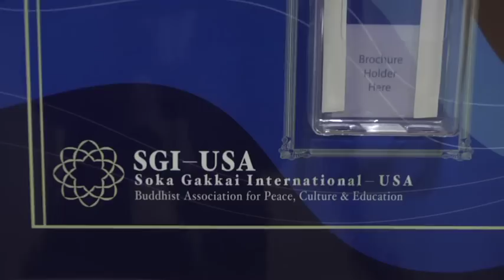SGI Buddhist movement in New York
a report of SGI Buddhist movement New York area.